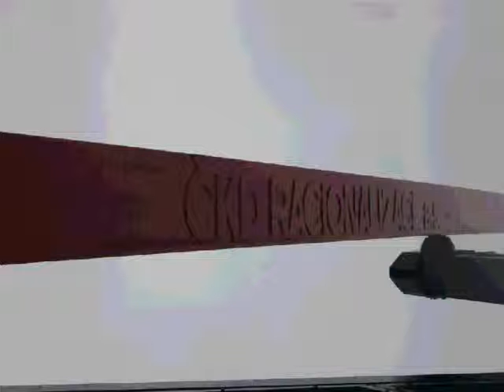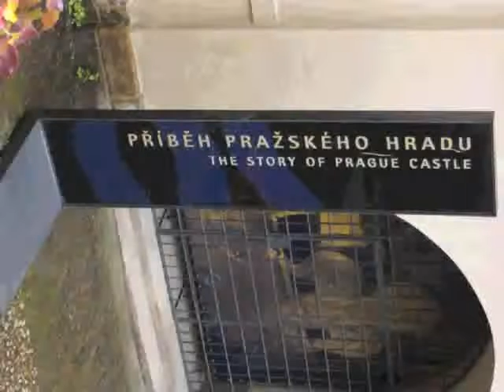Prag 2008 Teil 2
Urlaub Prag 2008